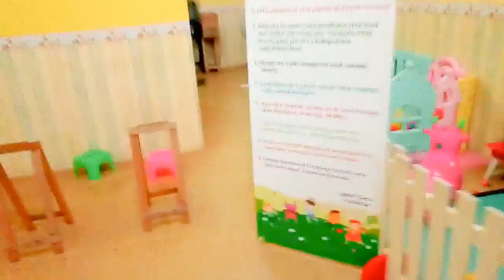Bermain di tempat permainan belajar